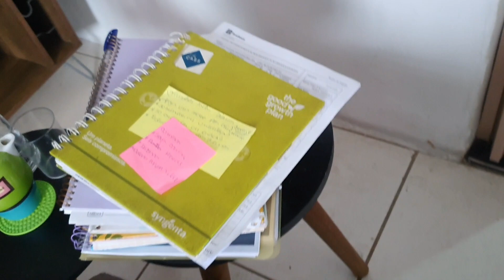como faço para eu me motivo todos os dias